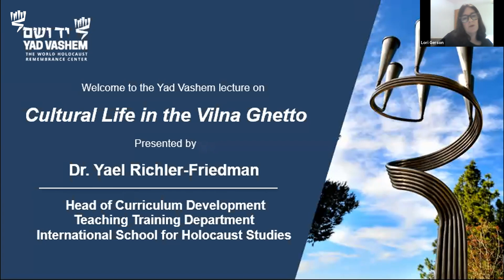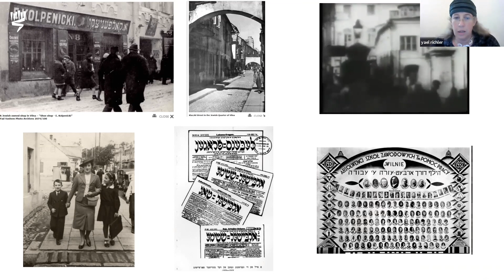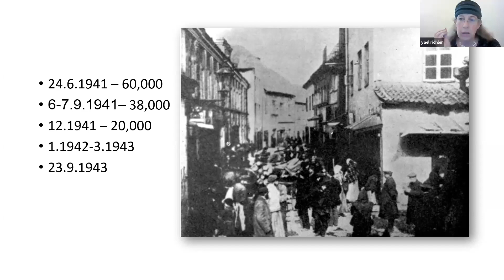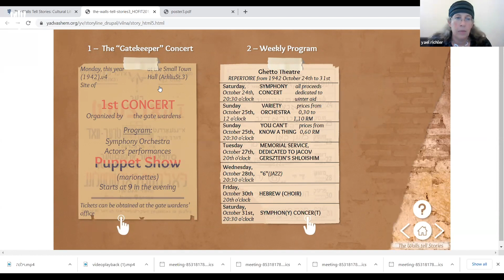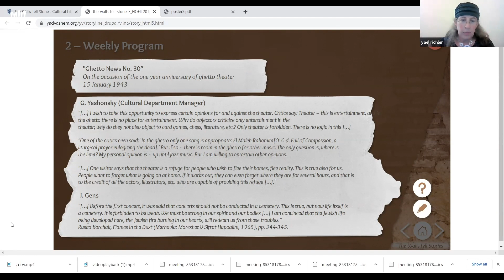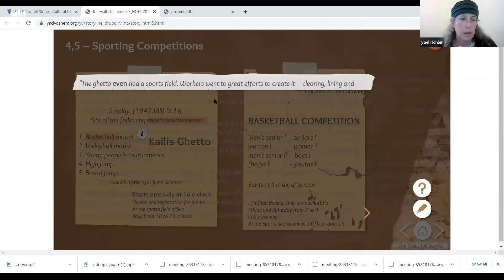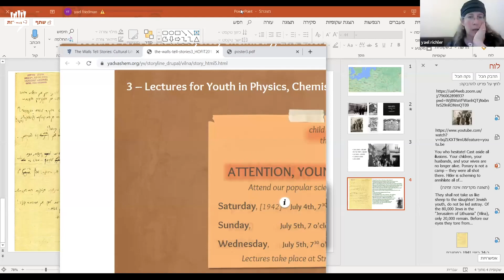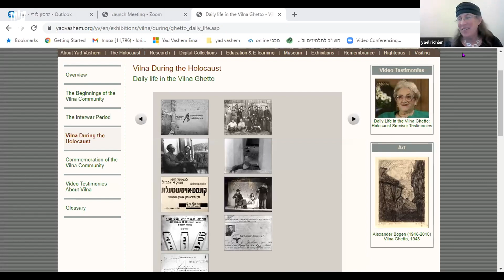Cultural Life in the Vilna Ghetto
Before the war, Vilna was called the Jerusalem of Lithuania. During the war, the Vilna Ghetto was the scene of ruthless and unspeakable horror, persecution, and degradation of the Jewish community. In one of the most amazing examples of resistance during the war, the Jewish community maintained a full and active cultural life including sports, music, and academic pursuits, all in the face of constant threat of death. Through the examination of publicity posters that survived the war, the story of the incredible cultural life in the Vilna Ghetto is told. This was the sixth lecture in the 10-week lecture series in partnership with St. Kilde Shule, October-December 2020, delivered by Dr. Yael Richler Freedman, Pedagogical Coordinator of the International School for Holocaust Studies.